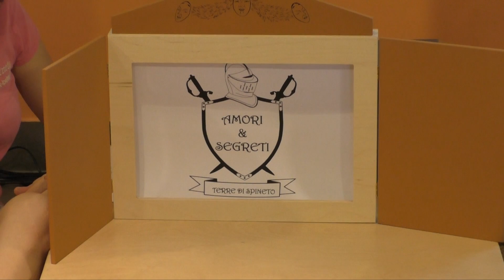Amori e segreti primo episodio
This video is about Amori e segreti primo episodio